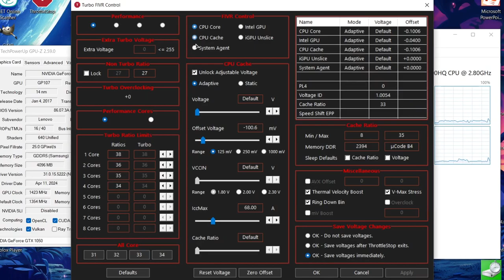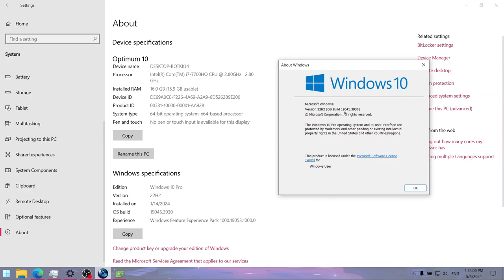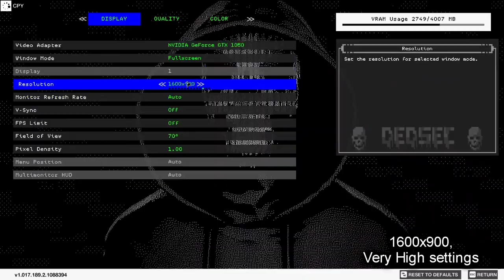Watch Dogs 2 on Lenovo Legion Y520 || NVIDIA GeForce GTX 1050 Mobile, Intel Core i7-7700HQ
This is how Watch Dogs 2 runs on a gaming laptop from 2017 with the Intel Core i7-7700HQ and NVIDIA GeForce GTX 1050 4 GB (non-Ti) Mobile.

🔧 *SPECS:*
🕒 Timestamps:
00:00 - Intro and Specs
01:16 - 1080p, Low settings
04:12 - 900p, Low settings
06:45 - 720p, Low settings
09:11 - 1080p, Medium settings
12:05 - 900p, Medium settings
14:36 - 720p, Medium settings
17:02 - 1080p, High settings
19:54 - 900p, High settings
22:33 - 720p, High settings
24:55 - 900p, Very High settings
27:37 - 720p, Very High settings
30:13 - 720p, Ultra settings
33:15 - Outro